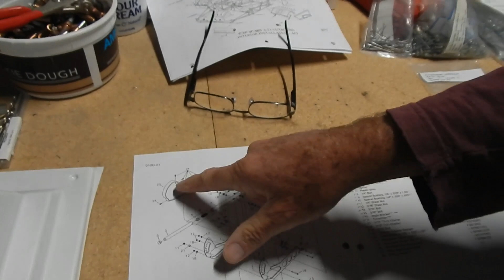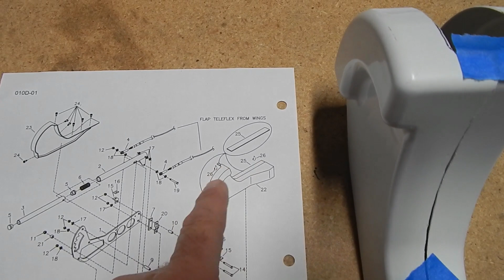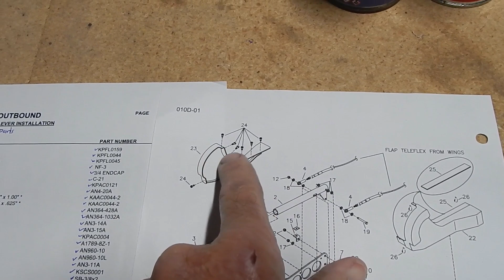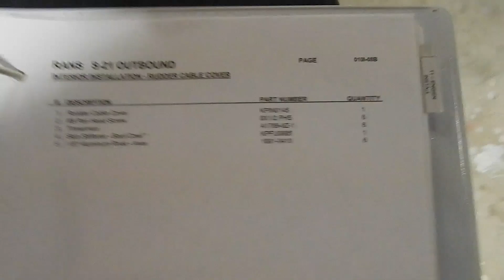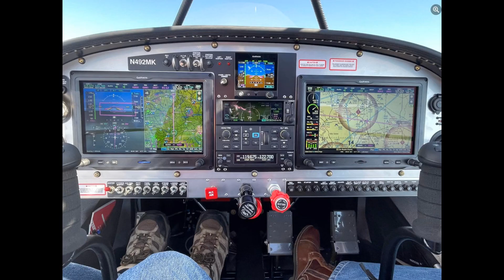RANS S21 Build - EP 34 - Interior closeouts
I'm building a RANS S21 plane.  In this episode I fabricate and install many of the interior panels and covers.